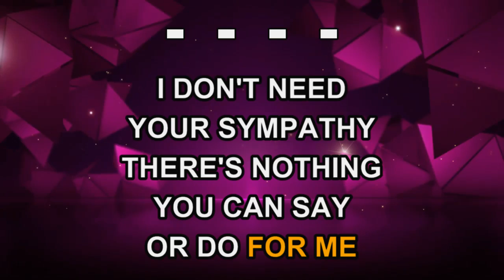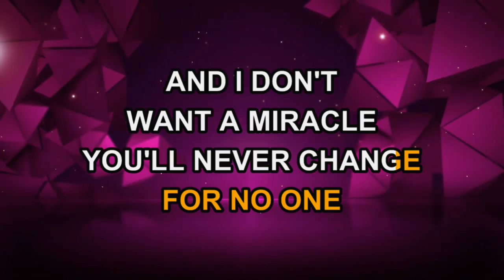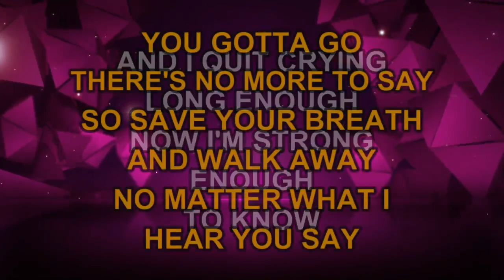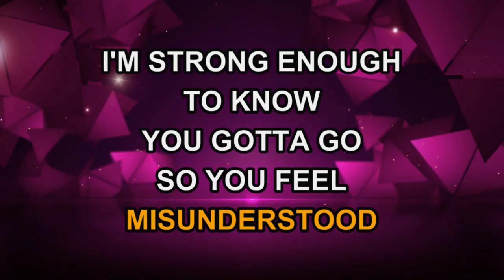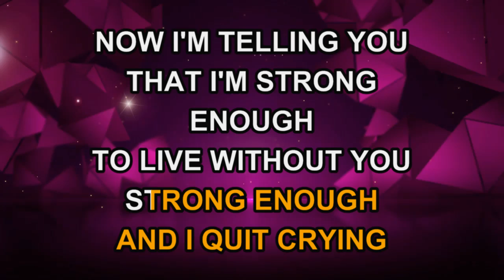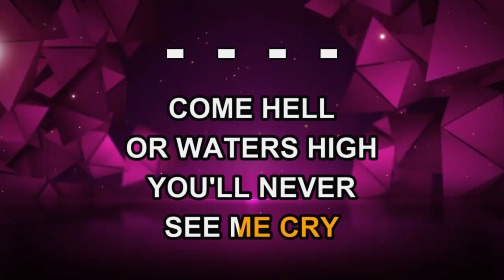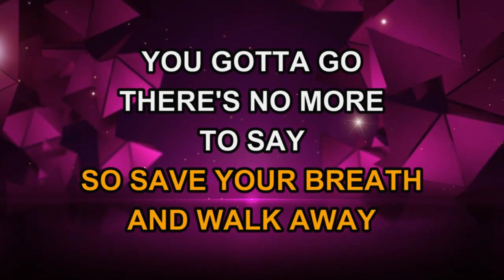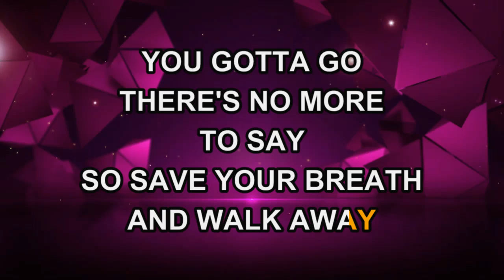Cher - Strong Enough (Karaoke)